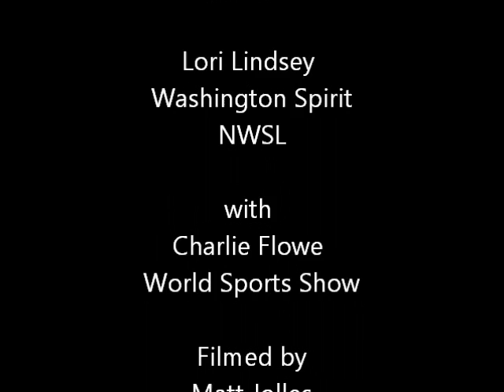Lori Lindsey Washington Spirit NWSL with Charlie Flowe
Lori Lindsey Washington Spirit NWSL with Charlie Flowe World Sports Show , filmed by Matt Jolles Maryland Soccerplex July 4, 2013